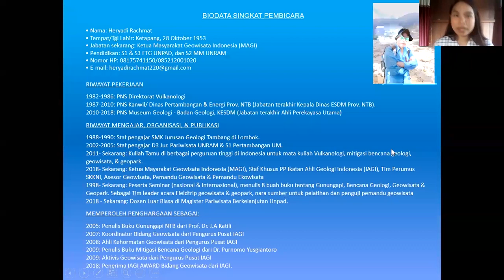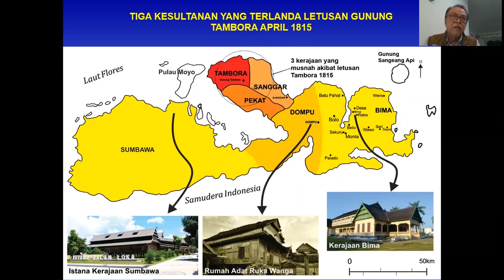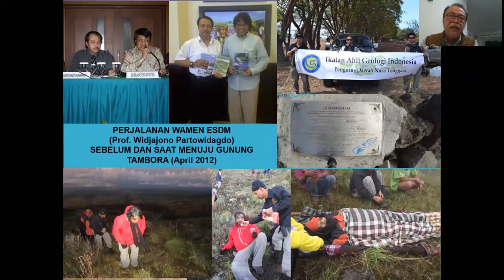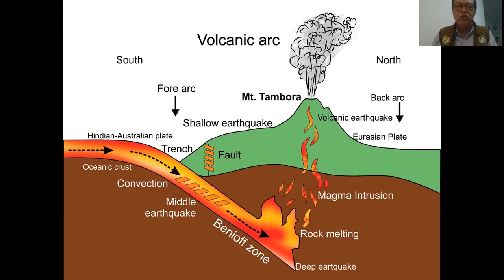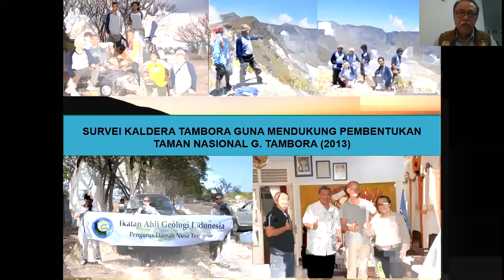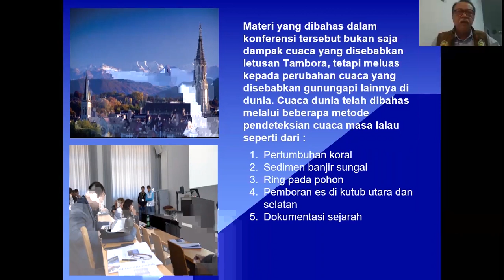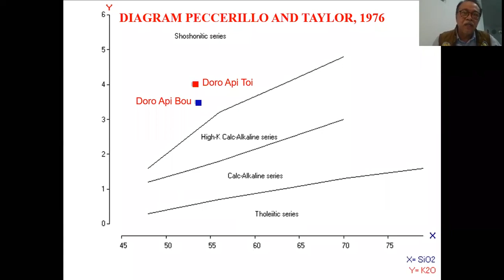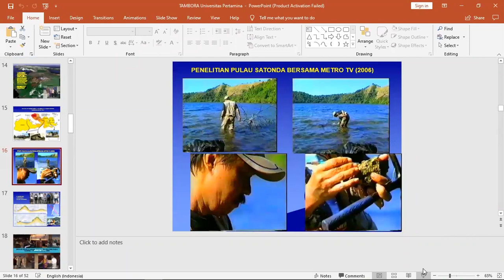Mahandraga Goes to Mountain Virtual Fieldtrip: Menyapa Tambora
Mahandraga Goes to Mountain adalah acara webinar yang diadakan oleh Departemen Lapangan Himpunan Mahasiswa Teknik Geologi Mahandraga. acara ini dikemas dengan tema 'Virtual Fieldtrip" dan lokasi yang dibahas adalah Gunung Api Tambora. Webinar kali ini, Departemen Lapangan membawakan Narasumber yaitu Heryadi Rachmat selaku Ketua Masyarakat Geowisata Indonesia.